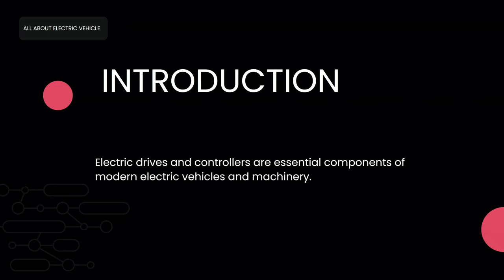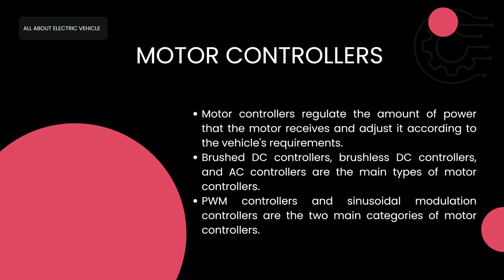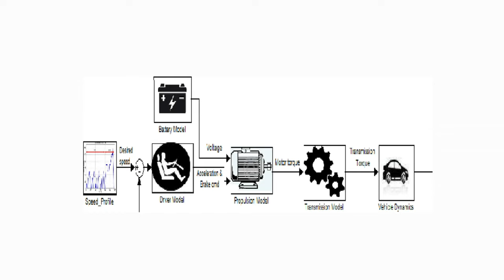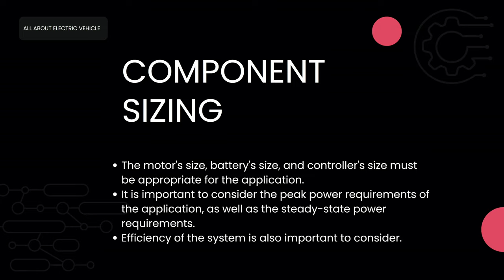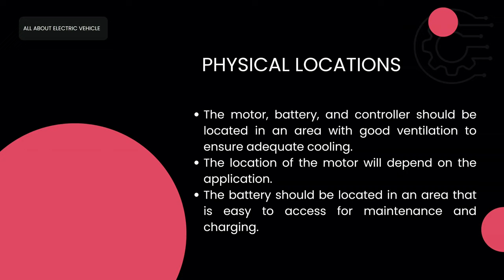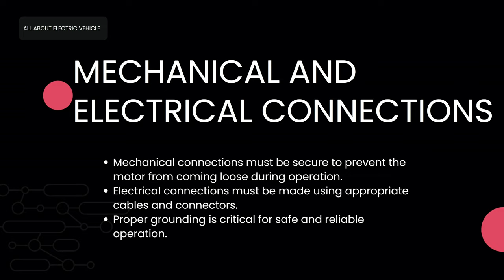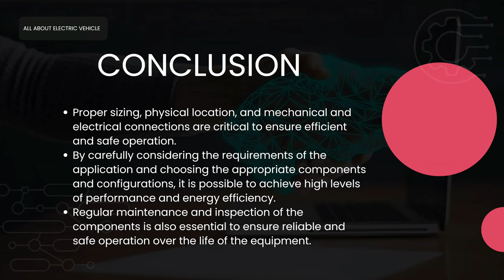Electric Drive and controller